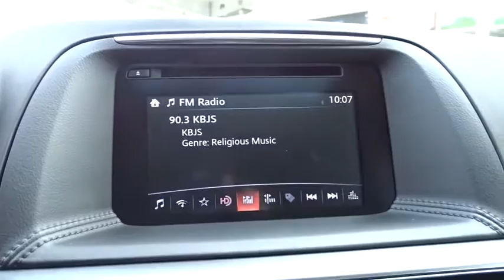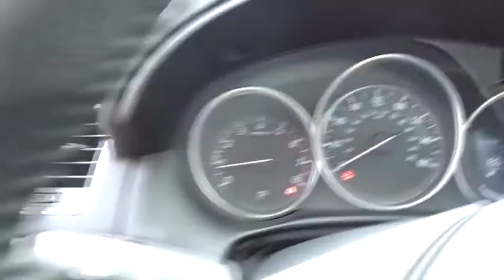2016 Mazda CX-5 Longview, Tyler, Marshall, Carthage, TX, Shreveport, LA G0873972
2016 Mazda CX-5 Grand Touring - Stock#: G0873972 - VIN#: JM3KE2DY8G0873972

This 2016 Mazda CX-5 Grand Touring is offered to you for sale by Gorman McCracken Mazda VW. Want more room? Want more style? This Mazda CX-5 is the vehicle for you. Save money at the pump with this fuel-sipping Mazda CX-5. The look is unmistakably Mazda, the smooth contours and cutting-edge technology of this Mazda CX-5 Grand Touring will definitely turn heads. You can finally stop searching... You've found the one you've been looking for.